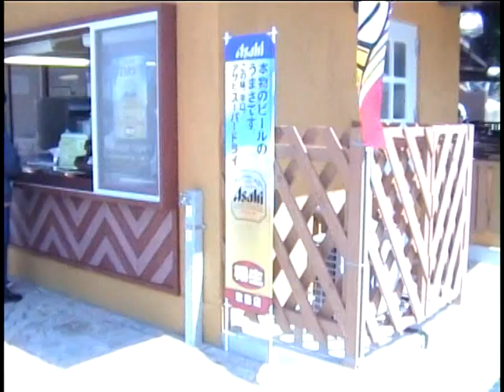ハーベストの丘 (1999年) 堺・緑のミュージアム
ハーベストの丘 (1999年)  来園
当時のハーベストの丘 懐かしい映像

堺・緑のミュージアム「ハーベストの丘」
大阪府堺市南区鉢ヶ峯寺2405-1